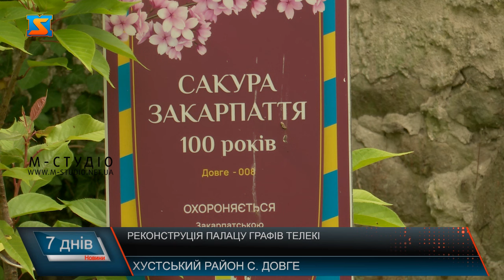Реконструкція палацу графів Телекі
У селі Довге центр міста прикрашає історична пам’ятка - Палац-фортеця графів Телелі. Маєток близько 100 років належав трансільванському графу Ласло Телекі. Маєток граф разом з родиною використовував як літню резиденцію. Пам'ятка являє собою комплекс споруд, обнесених оборонним муром з бійницями, який формує квадрат 65x65 м. Архітектурний комплекс палацу-фортеці створювався протягом кількох десятиліть. Фактично, це садибна інтерпретація − палацу, оточеного фортечними мурами та бастіонами. У дворі маєтку розташований парк, якому вже близько 400 – сот років. Місцева влада намагається утримувати природну локацію у належному стані, аби зберегти її для громади. Споруди, що входять до комплексу, збудовані у стилі бароко та зберегли свій автентичний вигляд. Кімнати мають багато граней, та зведені у формі багатокутника, що викликає чималий інтерес у туристів. З плином часу, деякі об’єкти маєтку перебувають у не належному стані.  Сьогодні палац-фортеця графів Телелі є історичною пам’яткою громади та час від часу тут проводять різноманітні культурні та історичні заходи. Аби привести історичний об’єкт у належний стан разом з партнерами Довжанська сільська рада розробила проєкт з реконструкції будівель та об’єктів на території комплексу. Попередня його вартість складає 10 млн гривень. Також у замку планують створити віртуальну екскурсію, для того, аби відвідувачі локації мали можливість зануритися у атмосферу життя графа та побачити, як виглядав палац, коли ним активно користувалися. У громаді мають на меті перетворити палац графів Телекі у справжній туристичний магніт для туристів та активно працюють над реалізацією цієї ініціативи.